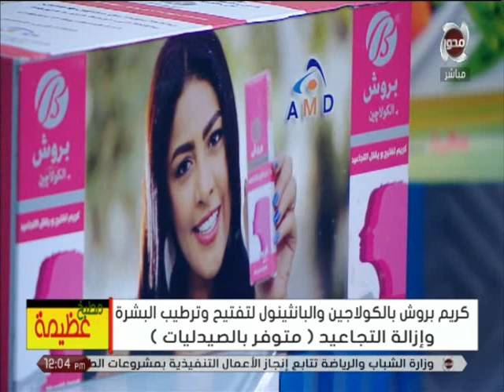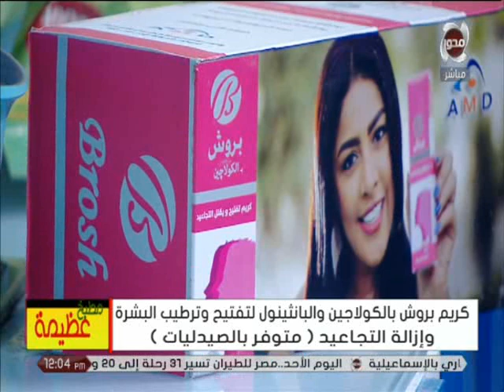"فيتامين أ ود وأوميجا 3" مكونات المكمل الغذائي كلوسيز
مطبخ عظيمة | "فيتامين أ ود وأوميجا 3" مكونات المكمل الغذائي كلوسيز